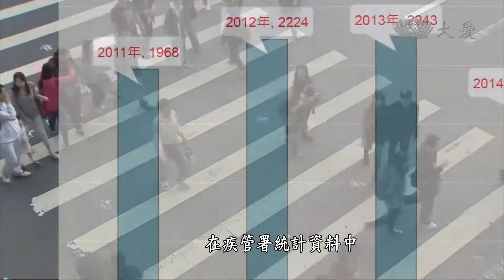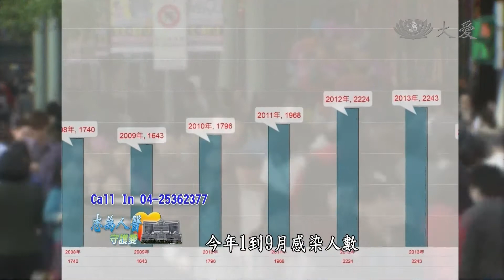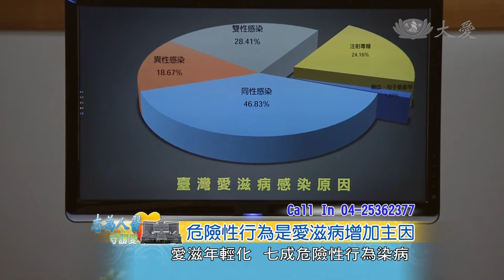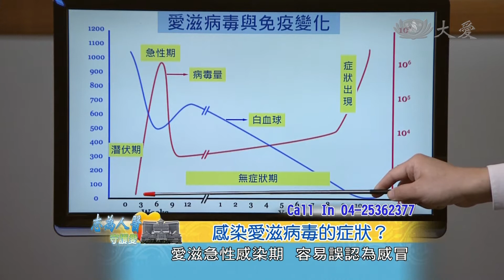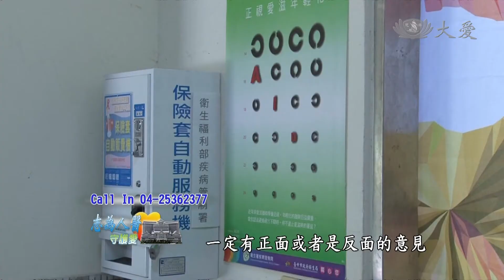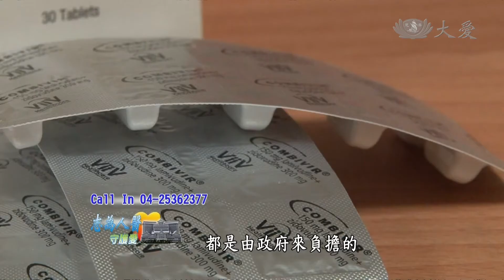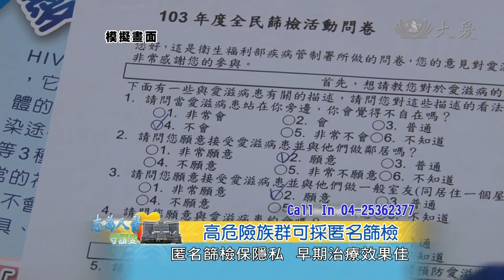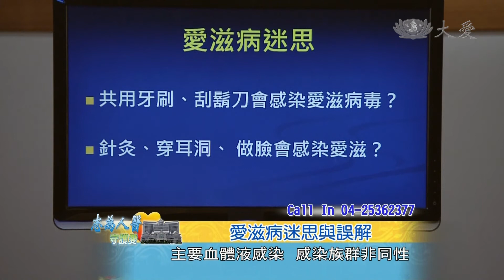【志為人醫守護愛】20141125 - STOP愛滋年輕化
【臺中慈濟醫院 守護您的健康】
來賓：感染科 廖偉志主任